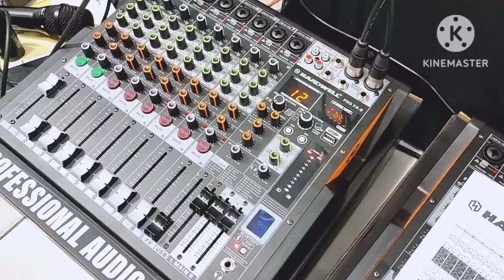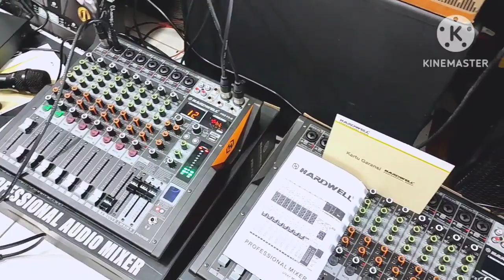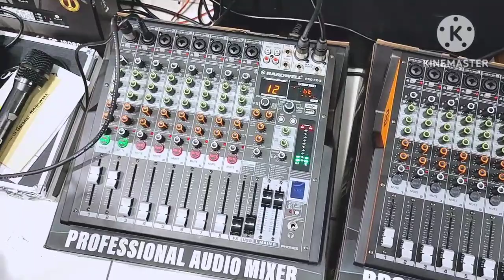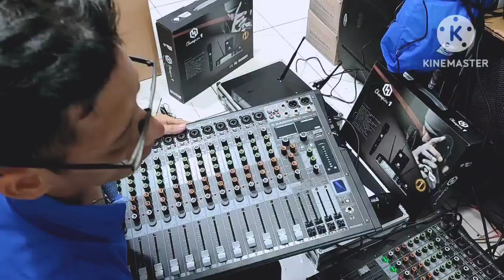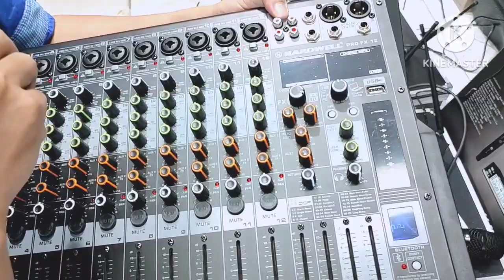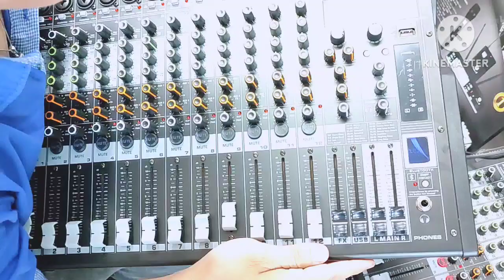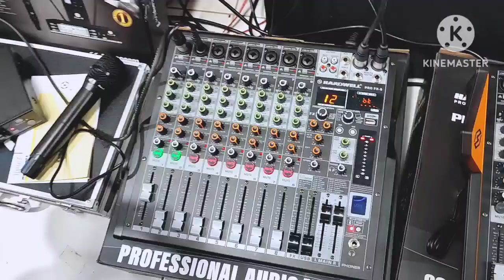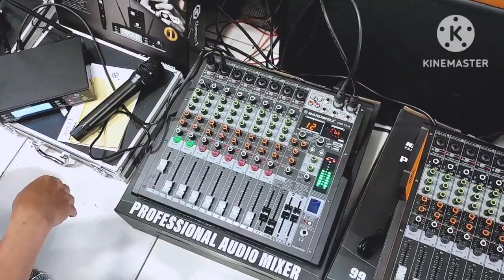Review & Tutorial New Mixer Hardwell Pro 8 fx & 12 Fx || mic wireless champion 1 series 081389363661